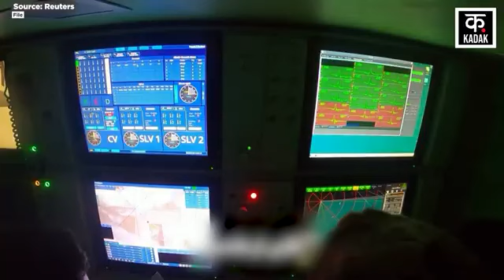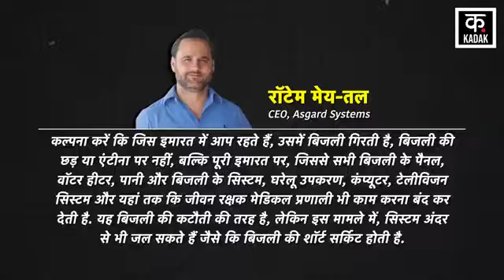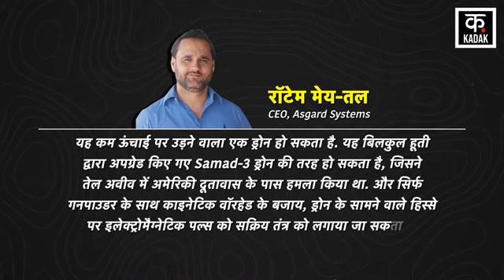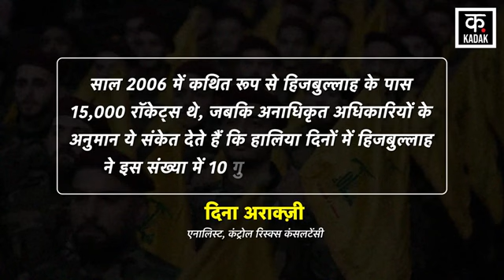Israel Hamas War: Iran Supply Electromagnetic Bomb Hezbollah Video ! Rafah Gaza | Netanyahu | N18G